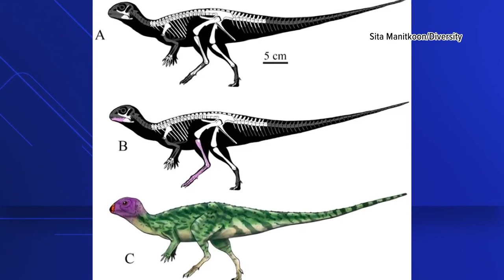Scientists discover 'more than 50% complete' skeleton of new dinosaur in Thailand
The scientists said the skeleton of minimocursor phunoiensis is "one of the best-preserved dinosaurs ever found in Southeast Asia".